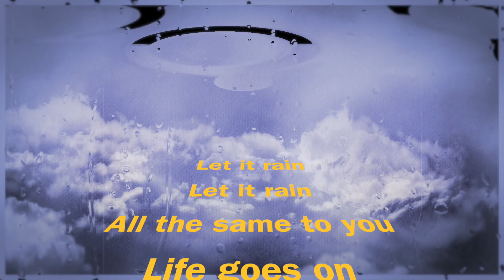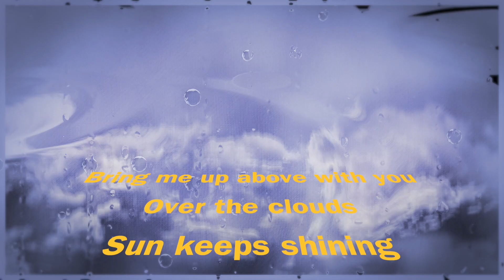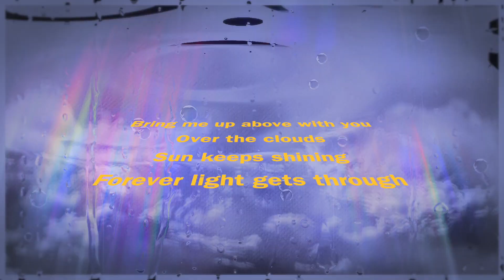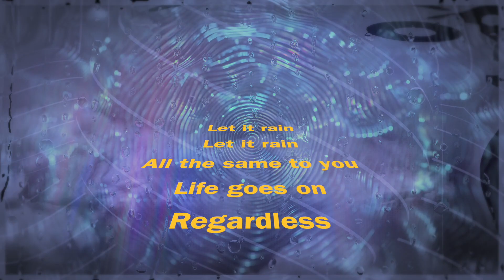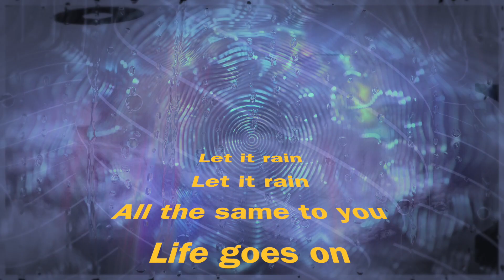"Turn To Showers" an Original Song by Aaron Hallett Lyric Video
Find me on these online retailers.

Lyrics:
Watching outside
Blackened sky and
Colder by the hour
Time keeps ticking by
All we got is rain
Chances are
The snow will turn to showers
But either way bring flowers
In spring

All the same to you
Life goes on
Regardless

Waiting in the way
Darkened room
Seems dull from the rain
Outside it’s coming down
Bring me up above with you
Over the clouds
Sun keeps shining
Forever light gets through

Life goes on
Regardless
Life goes on
Regardless

Life goes on
Regardless
Life goes on
Regardless